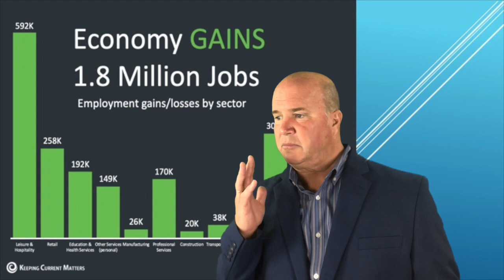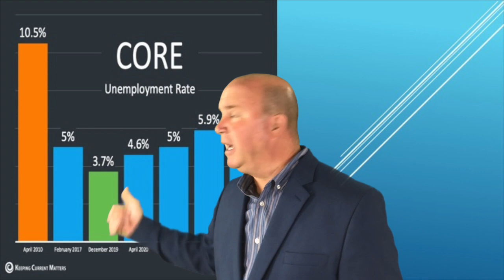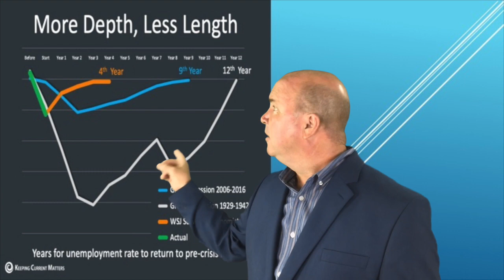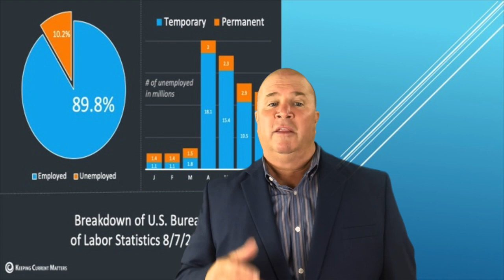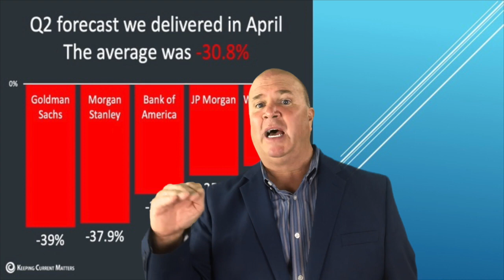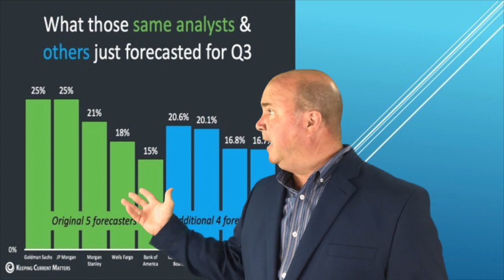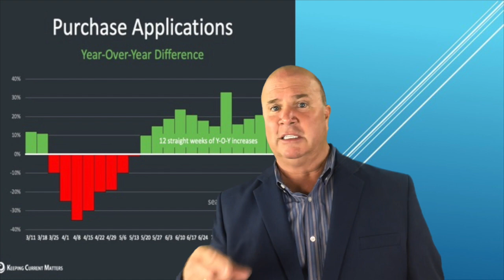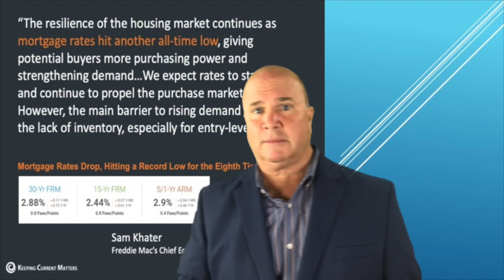News to UNFREEZE Sellers into LISTING!! Money Monday 218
 Would you like to have some GREAT ECONOMIC & Real Estate Market News to help Unfreeze all the sellers out there?!?

 Hey! I’m Rich Motts welcome to Money Monday Session 218!

 You know there are sellers that want to sell and take advantage of the Low interest rates and the Premium Home Prices they can get for their home now!

 But they are FROZEN scared to move forward because they are scared of the Economy!

 I mean listen! Headlines are Designed to TERRIFY the Consume NOT CLARIFY!

 Today let’s talk about the data points you need to know as Realtors to get your buyers and sellers through these uncertain times of the Economy and unemployment!

Watch for DETAILS!